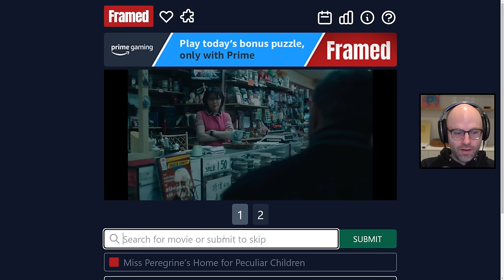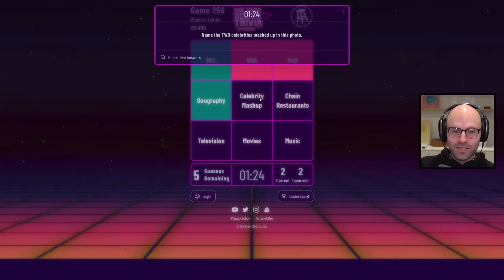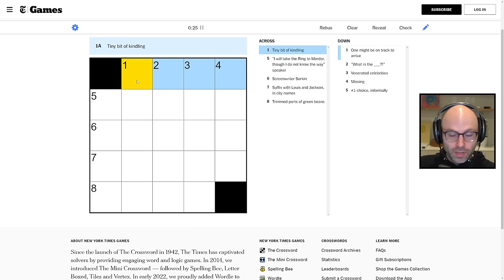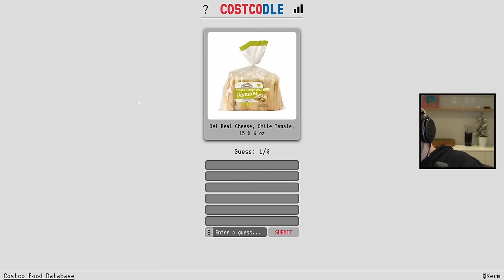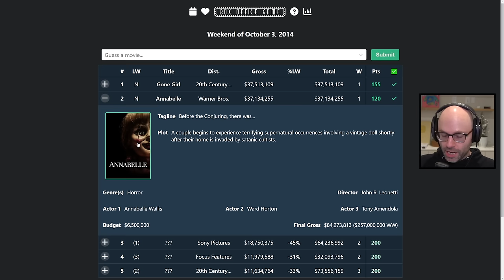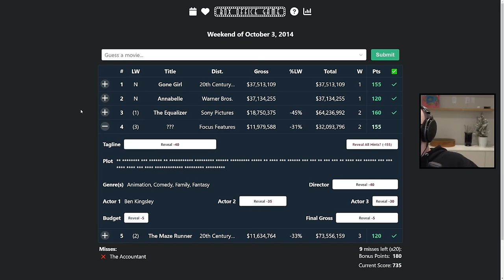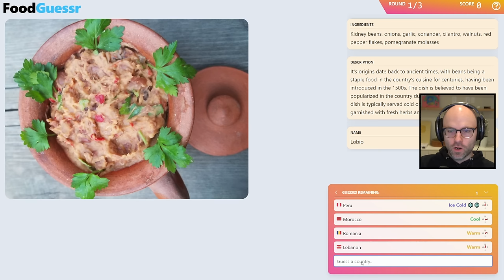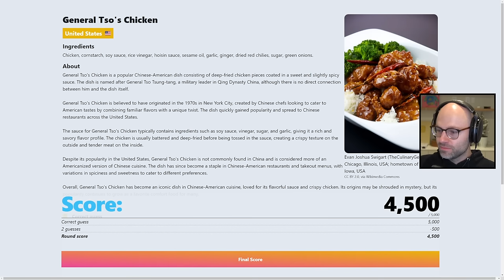I like to meander (Miscellaneous)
This video came from my stream on April 3rd, 2024. Catch me live from 9AM-2PM PT every weekday